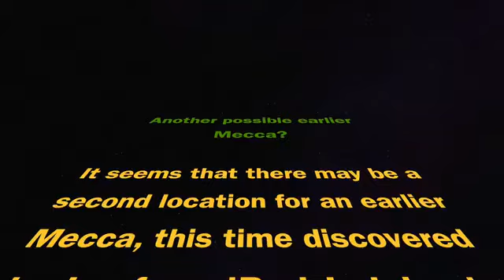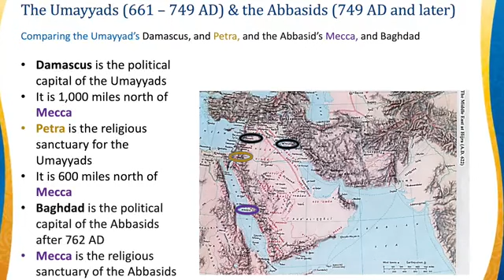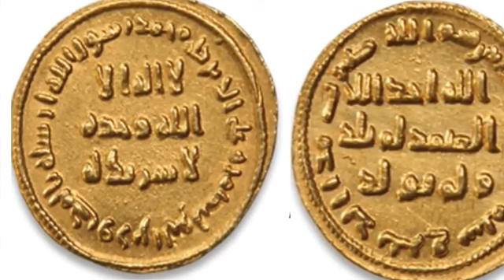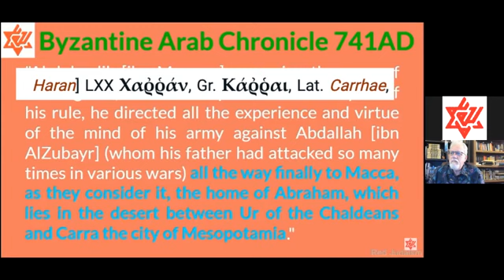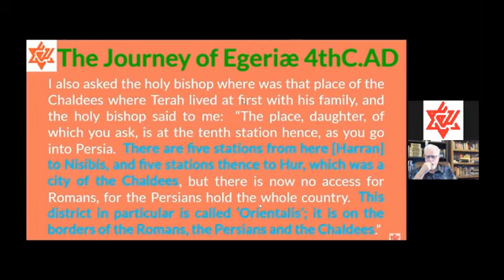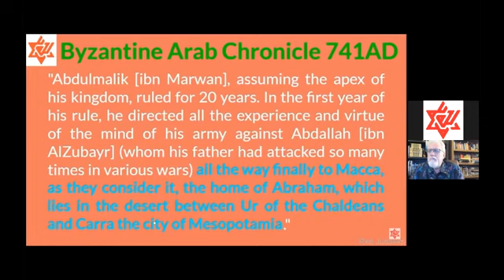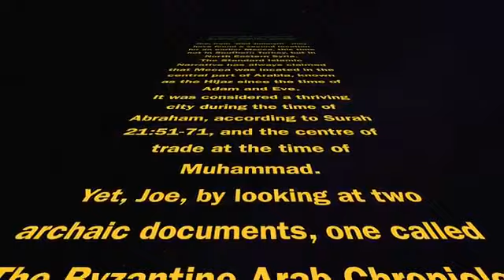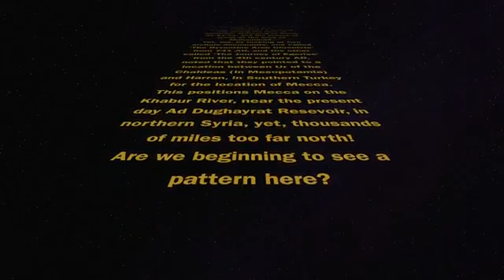56 Joe finds Mecca in Northern Syria, but NOT Arabia! #11